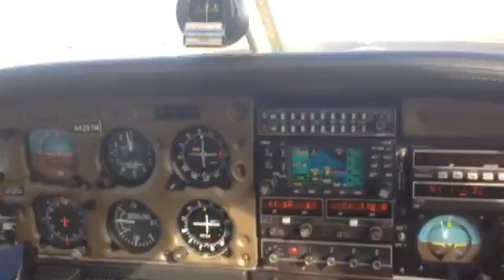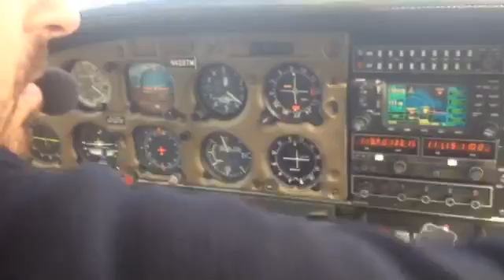New Orleans Take Off 2014